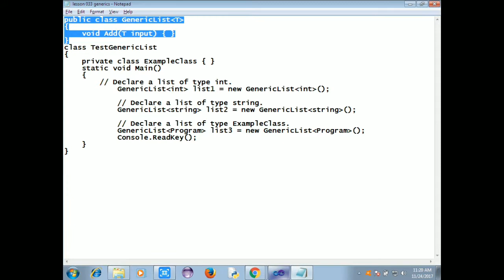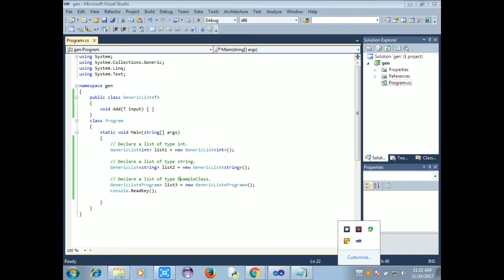C#.NET LESSON 029 GENERICS(தமிழ்)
C#.NET IN TAMIL